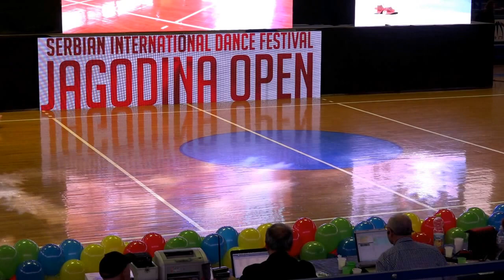B HipHop Solo F Deca SIDF 6.12.2015.